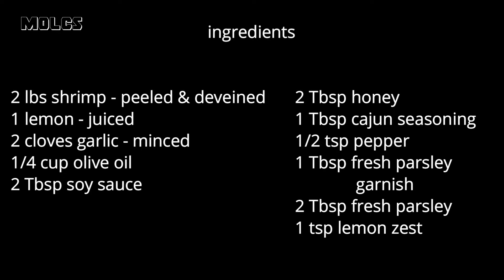How To Make Baked Honey Cajun Shrimp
Baked Honey Cajun Shrimp

2 lbs Large Shrimp - peeled & deveined
1/4 C Olive Oil
2 Cloves Garlic - minced
2 Tbsp Soy Sauce
2 Tbsp Honey
1 Lemon -juiced
1 Tbsp Cajun Seasoning - I use Slap Ya' Mama
1/2 tsp Pepper
1 Tbsp Fresh Parsley - chopped

Garnish
2 Tbsp Fresh Parsley - chopped
1 tsp Lemon Zest

Place shrimp in a medium sized bowl, add olive oil, garlic, soy sauce, honey, lemon juice,
cajun seasoning, pepper & 1 Tbsp parsley.  Let marinate 1 hour.

Place shrimp in a 9 x 13 baking dish, you can add the juice if you want so you have a sauce

In a small bowl mix together the remaining parsley with the lemon zest and sprinkle on
the shrimp.

Bake @ 450 F for 8 - 10 minutes depending on the size of your shrimp.

Serve over rice, mashed potatoes or pasta.